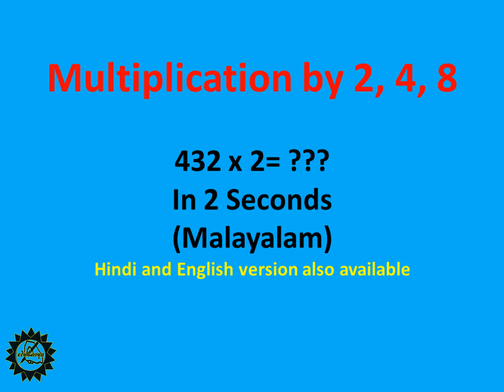Maths 003 || Multiplication by 2 || 4 || 8|| in Malayalam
Multiplication of any number by 2, Multiplication of any number by 4,  Multiplication of any number by 8 without using pen and pencil by edulavya (Malayalam) Hindi and English version is also available. Edulavya is a free competition coaching YouTube channel. Vedic Mathematics is a mathematics tricks used from ancient time to solve numerical problems in mathematics in speedy way without using any pen and pencil. But now this mental mathematics is give a lot of helps in competition examination such as IAS, PSC, RRB, Bank recruitment test, CDS, NDA, ACC, Railway examination and also help in examination in academic systems such as CBSE, ICSE and State board.

edulavya,
Competitive mathematics,
ekalavya,
Vedic mathematics,
Vedic maths,
Vedic mathematics in Malayalam,
Vedic maths in Malayalam,
vedic maths tricks for multiplication,
vedic maths multiplication of two digit numbers,
vedic maths tricks for multiplication of 3 digit numbers,
rules of vedic maths,
5 rules of vedic maths with examples,
3 rules of vedic maths,
5 tricks of vedic maths with examples,
vedic maths tricks for multiplication of 4 digit numbers,
vedic math formulas,
3 rules of vedic maths,
5 tricks of vedic maths with examples,
vedic maths tricks for addition,
5 rules of vedic maths with examples,
3 rules of vedic maths,
vedic maths formulas with examples,